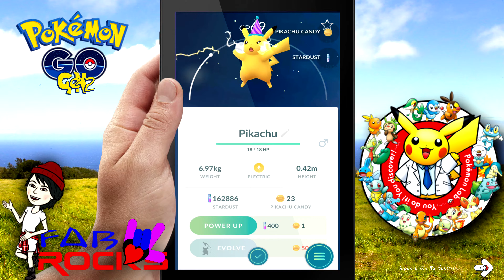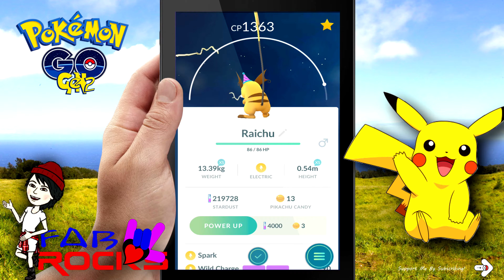Pokemon GO Pikachu Festival ❤️ PIKACHU FESTIVAL ❤️ POKEMON DAY ❤️ ESPECIAL EDITION PIKACHU ❤️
I'm Fabu Rocks and I'm the youngest Girl Gamer on You Tube.

I am 8 yrs old and love to play VIDEO GAMES. I have being playing video games since I was 3 yrs old, YES 3 yrs old!!! I started on my mom's cell, at 4 yrs old I got my first tablet, the following year a WII U and at 7 a new XBox One S. I'm now 8 yrs old playing VR with my new Oculus Rift and Samsung gear VR.  Not only that, I have a pro gamer PC build (thanks dad :)) where I play all my 4k games like Overwatch. Can you imagine what I will be doing when I'm 10 yrs old?

❤️🎮❤️ Girl Gamers Rock!!! ❤️🎮❤️

❤️ Computer / AKA: The Black Box

• CPU: i7-5960x
• MOB: X99-DELUXE II
• GPU: X2 / EVGA GeForce GTX 1080 SC
• HD: X6 / Western Digital (Black) 4TB
• SDD: X2 / Samsung 850 PRO - 1TB SATA III
• RAM: Corsair Dominator Platinum Series 32GB
• CASE: Thermaltake Suppressor F-51 E-ATX Mid Tower

❤️ Peripherals

• CAP CARD: Elgato Game Capture HD60 PRO
• KEYBOARD: Delux T9 46-Key
• MOUSE: UtechSmart Venus 16400 DPI
• MOUSEPAD: Redragon P001 ARCHELON
• CONTROLLERS: X4 XBOX ONE / GameSir G3 Bluetooth Game Controller / LOGITECH PRO wired
• EARPHONES: BEEXCELLENT 3.5mm LED Light / Turtle Beach - Ear Force XO Seven Pro
• CHAIR: HON VL702 Mesh High-Back

❤️ Recording Equipment

• WEBCAN: Logitech HD C922 PRO
• MAIN CAM: Panasonic 4K HC-VX870 25x zoom
• 2ND CAM: Samsung Galaxy Camera 2 / GoPro HERO 4 BLK
• 3rd CAM: Samsung Gear 360
• MIC: ZOOM H4N PRO
• LAVALIERS: X2 / Movo LV4-O XLR Omnidirectional / Android-Max pro Lavalier Lapel
• ALERTS: Twitch Alerts and NightDev Alerts
• SCREENS: X2 - Green Screen / Black Screen / White Screen
• LIGHTNING: LimoStudio Photo Video Studio Four Light Head Continuous Lighting Softbox Boom Stand Kit

XBox: FabuRocks
Steam: FabuRocks
Roblox: FabuRocks
Minecraft: FabuRocks
Oculus: FabuRocks

Video Music: From The Game